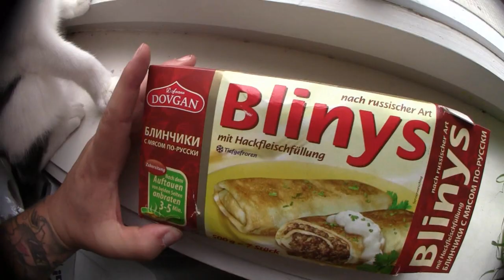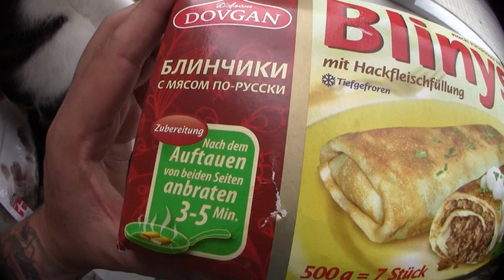Ramses Kitchen | Dovgan Blinys (nach russischer Art)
Joa Gefrierschrank kaputt gewesen ... Blinys gemacht ... so einfach isses :D

Viel Spaß